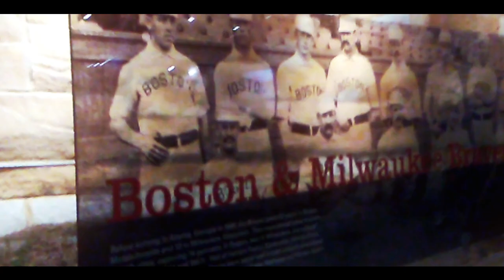Suntrust Park - Baseball Stadium Short Film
Thanks for watching! sorry for the terrible quality its all i had to record with i will be getting a new camera soon for better quality in these for the most part i tried to get some cool shots for the video feel free to give me suggestions for my next IRL video, but all in all i am proud to share the experience with you all :D so yeah again thanks for watching

Song :  Calvin Harris - Summer

Use Code Dash Of Your Next Purchase at JerkyXP.com

Twitch.Tv/Itsdashh

Instagram.com/its.Dashh

Have a Good Day & Go Braves!